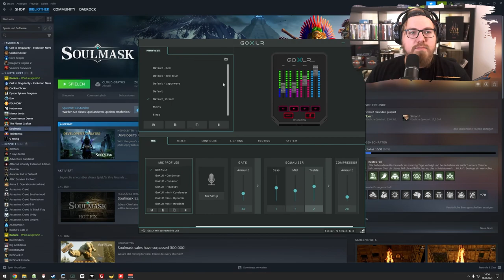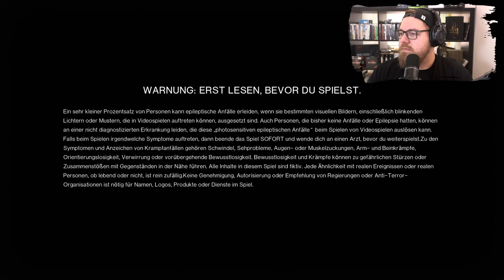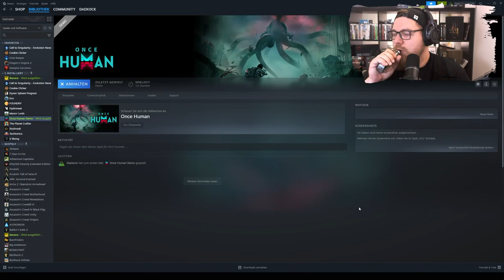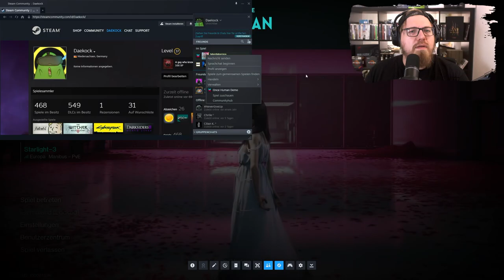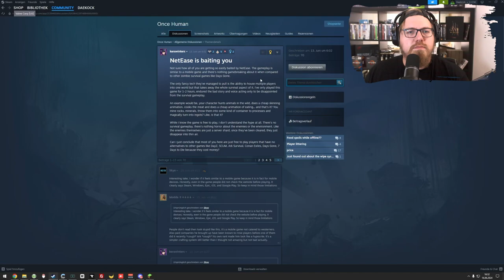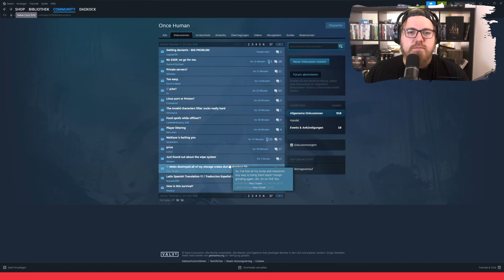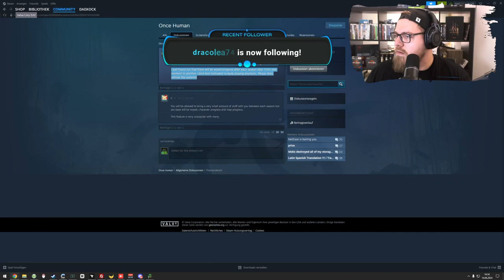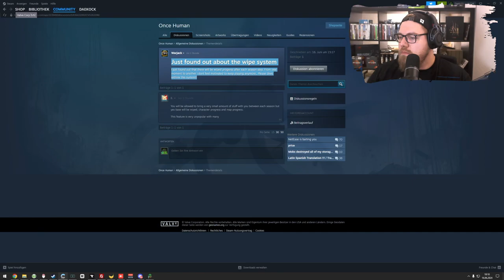ATM 9 to the SKY ☁ 🌎 | Draconic Start 🐲